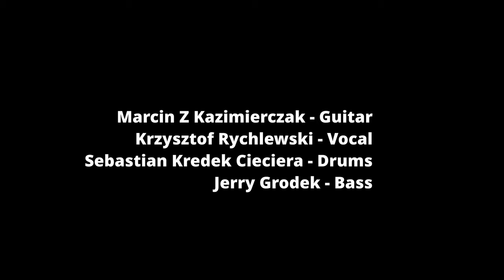Ectopia - Madness (OFFICIAL VIDEO)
Pierwszy singiel i zarazem utwór zapowiadający nową EP "MADNESS"

Mix/Master - Wojtek Fortunat Pątkiewicz

Dziękujemy @MaciekGMP40 bez którego ten teledysk by nie powstał, Igorowi z Sunstorm Studio za użyczenie miejscówki do nagrań, oraz wszystkim tym którzy sprawili że było to możliwe!

"MADNESS" OUT SOON.

ENG:

First single off the new "MADNESS" EP.

Mix/Master by Wojtek Fortunat Pątkiewicz

Big thanks to @MaciekGMP40 without whom this video probably wouldn't exist in its form, Igor from Sunstorm Studio for lending the place to shoot and all the others who made this possible!